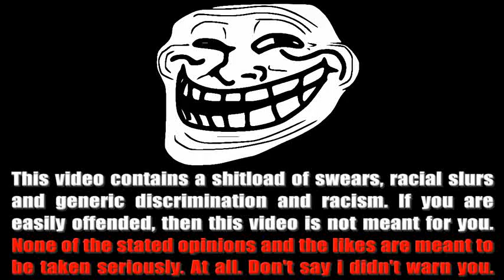Let's Play Minecraft Ep.12 w/ Odie and Nikola: Derpcraft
Everybody get banned Odies Perspective
other channels